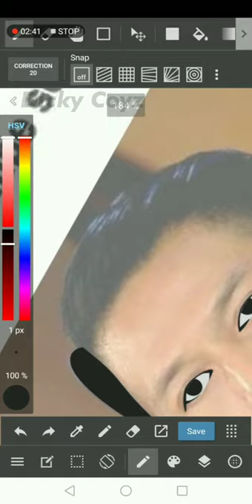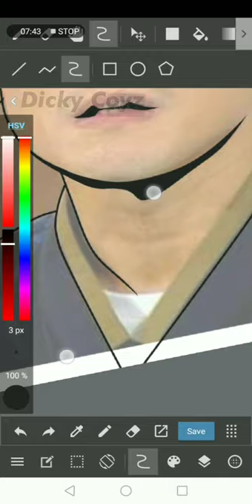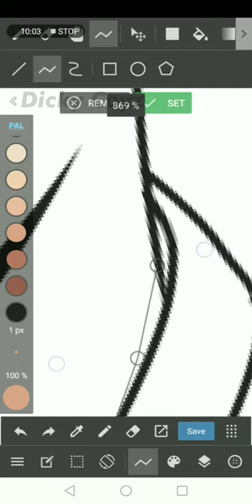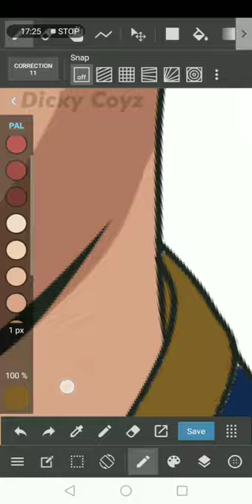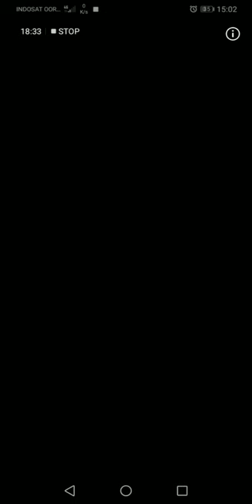CHEF JUNA SIMPLE VECTOR ART IN MEDIBANG PAINT | Speed Art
Created in Medibang Paint android

Sorry for this bad quality video